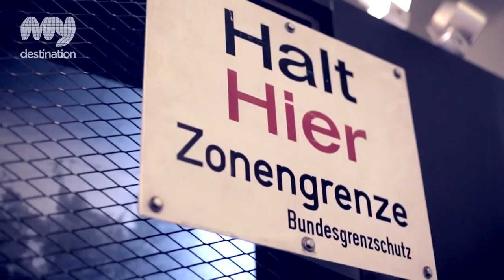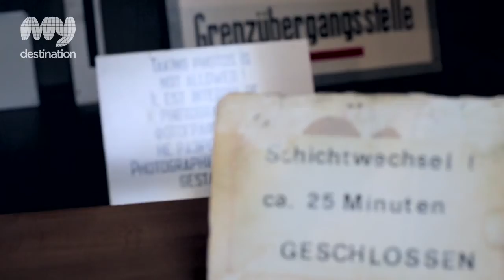The Tränenpalast: The Palace of Tears Museum, Berlin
The building with one of the most emotive names in Berlin, "The Tränenpalast", or, "The Palace of Tears", was built after the Berlin Wall was erected and was the main border crossing for West Berliners and West Germans entering and leaving East Berlin. &nbsp;The building received its name for the heart renching farewells as families said goodbye to their loved ones as they returned to West Berlin, unsure when they would see them again.

The original building, next to the Friedrichstraße S- and U-Bahn station in Berlin Mitte is now home to a fascinating exhibition on the former border and customs control as well as the effect that the travel restrictions had on the every day life of both East and West Berliners.